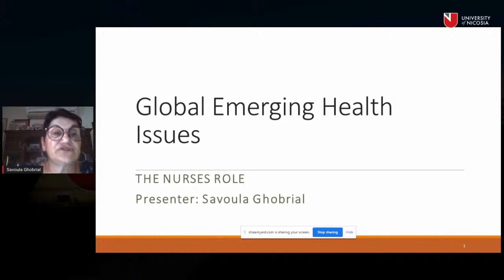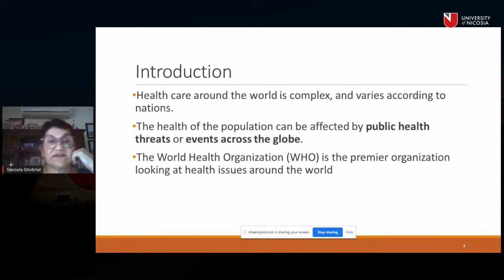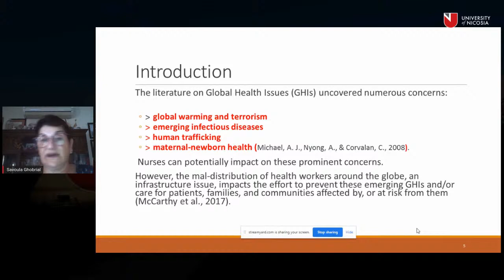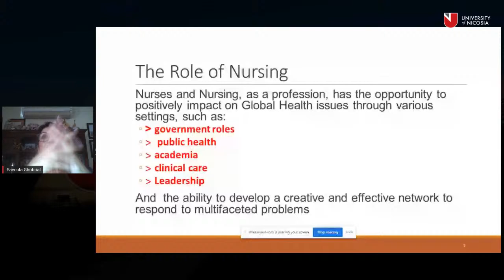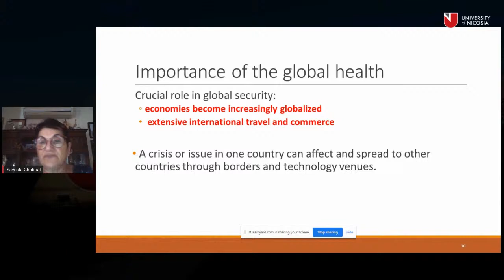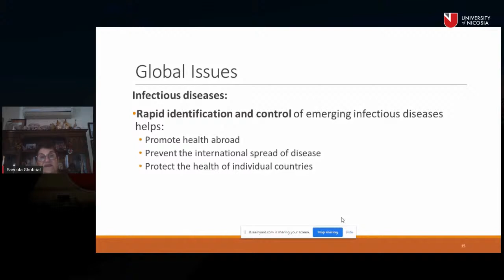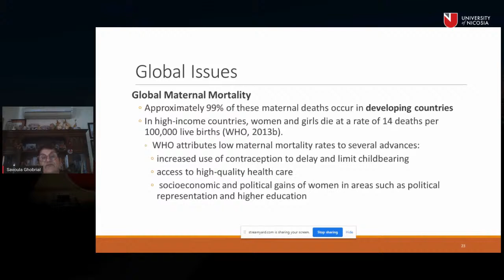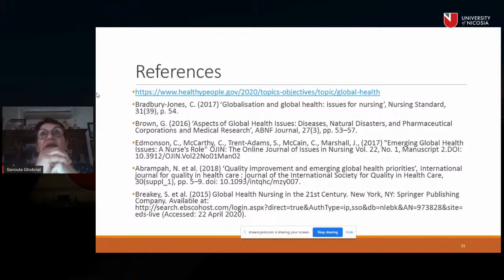Connect with the Life and Health Sciences | Activity 6: Global Emerging Health Issues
Free Online Info Session – Connect with the Life and Health Sciences | Activity 6: Global Emerging Health Issues | The Nurses Role

The healthcare sector is constantly changing and so is the role of the nurse. Throughout history nurses are the only health care practitioners by the patient’s bedside 24 hours a day, 7 days a week, 365 days a year. Nurses are responsible for patients in the hospital, at home and in the community, ready to identify and diagnose all patients’ problems, plan, intervene and evaluate their care. This gives stability to the care of the patients but also recognizes the necessity of highly educated and skilled nursing practitioners. Global health issues (GHIs), such as emerging infectious diseases, human trafficking, maternal and newborn health, inequalities in health and social justice require the collaboration and interprofessional cooperation among all health workers globally, involving governments and other health sectors to plan and manage these emerging health needs globally.

For more information regarding the Nursing BSc programme please press here
-Savoula Ghobrial
English Nursing Programme Leader

The online seminar is free and open to all, but it is aimed primarily at gymnasium and high school students, university students as well as industry professionals.

The series of workshops “Connect with the Life and Health Sciences” («Αγγίζω την Υγεία») is an established event that has become an institution in Cyprus and Greece, aiming to encourage young people to get to know the Life and Health Sciences and especially the practical side of each one, through laboratory exercises and interactive experiments. The series is now available online.

In all activities of the seminars “Connect with the Life and Health Sciences” («Αγγίζω την Υγεία»), the President of the Department of Life and Health Sciences, Dr. Kyriakos Felekkis will give a short welcome note.

You can watch the free online info session live and on-demand (after it takes place) on this page: